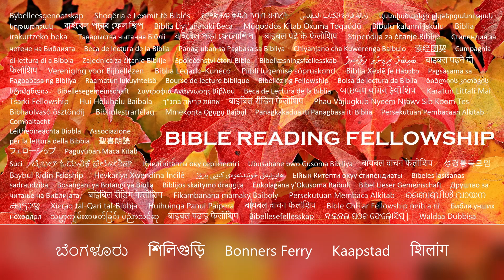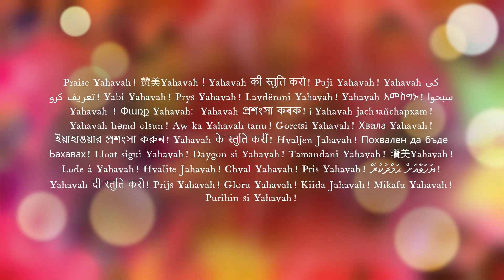"HalleluYAH! mai ka honua a puni"Mele na The Maranatha! Ka poe mele (Hawaiian)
Let us bow before Him with Thanksgiving
And extoll Him with music and song
For the Lord our Lord is a great God
Let us bow before Him in our worship
Let us be with our own God, our great King
For He is our God, and we are His people
That's why we shout and sing

Let Come Let us sing for joy to The lord
Let all the earth  break forth and sing Him praises
Let all the earth break forth and shout for joy
Sing Halleluyah, Halleluyah Sing Halleluyah shout for joy
Thou O Lord are exalted Thou O Lord are exalted

Rejoice! Rejoice! Rejoice!Rejoice!

E oli kakou i ka Haku
E hoʻōho kākou i ka pōhaku o ko kākou ola
E kulou kakou imua ona me ka hoomaikai
E hoonani aku ia ia me ke mele a me ke mele
No ka mea, he Akua nui ʻo Iēhova ko kākou Haku
ʻO ke Aliʻi nui ma luna o nā akua a pau
E kulou kakou imua ona i ko kakou hoomana ana
E noho pu kakou me ko kakou Akua ponoi, ko kakou Alii nui
No ka mea, ʻo ia ko kākou Akua, a ʻo kākou kona poʻe kānaka
ʻO ia ke kumu a mākou e hoʻōho a hīmeni ai

E hele mai E mele kakou i ka Haku
E poha ka honua a pau, a e hoolea aku ia ia
E poha ka honua a pau, a e hooho olioli
E mele Haleluia, Haleluia Haleluia e hooho olioli
Ua hookiekieia oe e ka Haku

Ua hookiekieia oe e ka Haku maluna o ka honua
E halelu aku na mea a pau ia oe
E hai aku na elelo a pau imua ou
E hauʻoli! E hauʻoli! E hauʻoli!